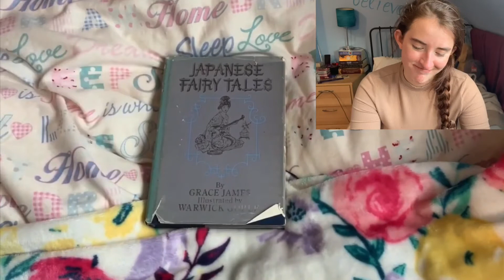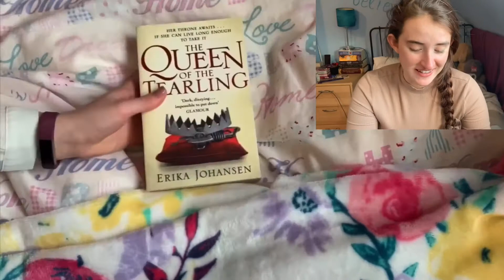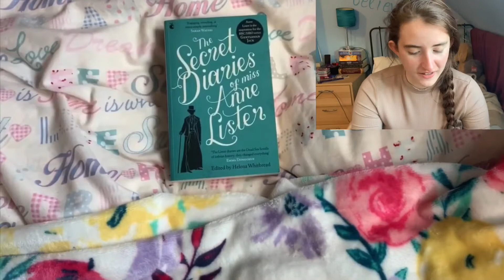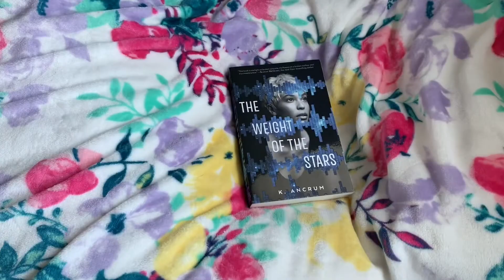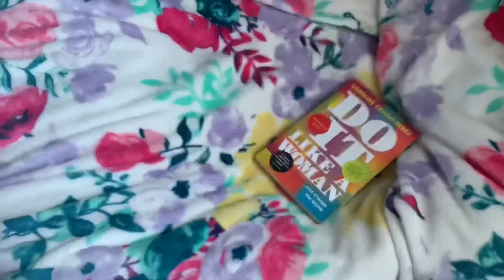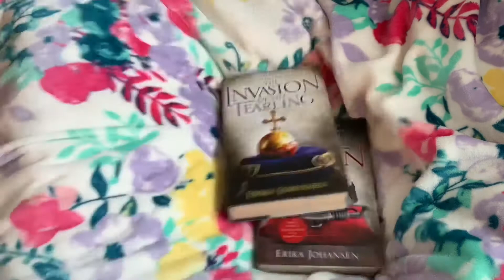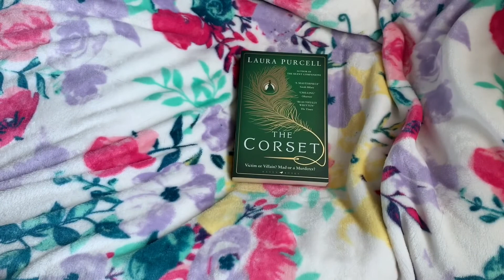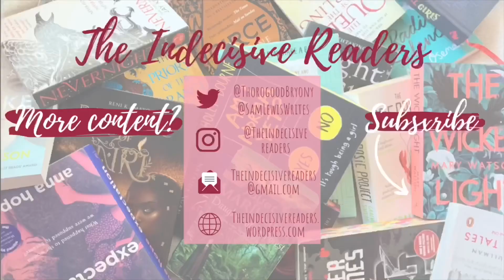2021 Unread Books | How Many Did I Get Through in 2020?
Hi everyone! I’m here today with all my unread books as of today (23rd January 2021). Three of the books on this list, I’m partway through reading, but I’m currently at 103. One of my goals for this year is to read more books I already own, but I’m not sure how that’ll work out with a TBR game to contend with too.

BOOKS MENTIONED
(I can’t list them all here, but I’ll put my goodreads shelf if you want to see them).